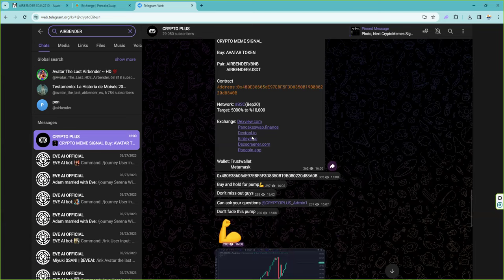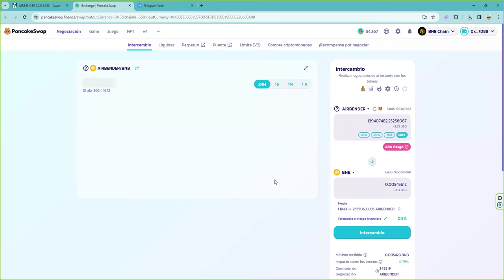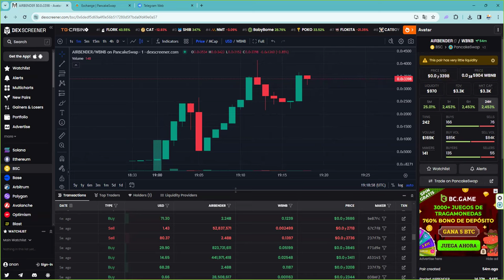Entramos en la primera hora de cotización de un meme AIRBENDER BNB en pancakeswap pumping x50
CRYPTO MEME SIGNAL

Pair: AIRBENDER/BNB
         AIRBENDER/USDT